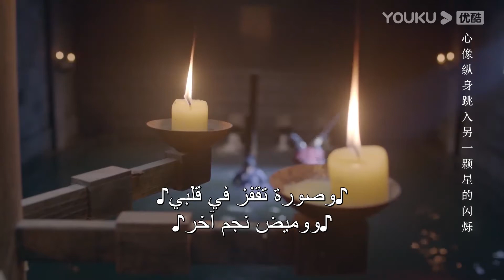"الإخلاص"｜تم اختطافت مو يان وحياتها معلقة بخيط، أنقذها تشان تشاو بشدة!｜مسلسل تاريخي｜YOUKU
【الإخلاص】
مو يان، الفتاة العبقرية التي تلهمت أن تصبح اللص الأول، تهرب إلى الجمهور وتصبح المحتجزة الأنثوية في قصر كاي فنغ، وتصبح عدوا سعيدا مع تشان تشاو الشهم والعطاء. ويكشف الاثنان عن طبقات من المؤامرة على طول الطريق.

الممثلون: تشانغ هوي ون/وو شي زي/نيو زي فان/تشين فانغ تونغ/تيان لي/تشياو تشين يو/ وانغ زي سوان /لي هونغ يي/تشانغ تشينغ/يو شين تونغ/تشاو دا/مين دونغ يي

الحلقات: 24